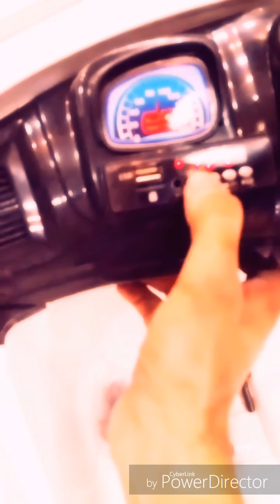Bugatti baby car with new features in pakistan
Or

Or

Facebook.com/btltoys.pk